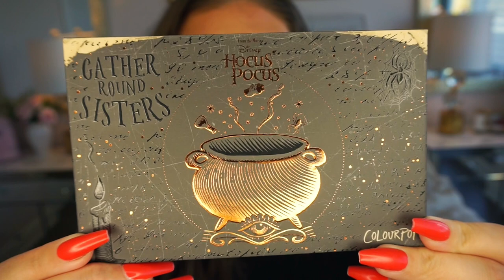COLOURPOP HOCUS POCUS COLLECTION || FIRST IMPRESSIONS TUTORIAL & REVIEW!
Hi lovelies!
I hope you guys liked this first impressions tutorial & review of the new ColourPop Hocus Pocus collection!

Thank you once again for the support. Love you guys,

Julia

PRODUCTS USED:

COLOURPOP || CREME GEL SHADOW “BRONCO”

COLOURPOP || "GATHER ROUND SISTERS" SHADOW PALETTE

COLOURPOP || NO FILTER CONCEALER “FAIR00”

COLOURPOP || GLITERALLY OBSESSED BODY GLITTER “ANOTHER GLORIOUS MORNING"

COLOURPOP || CREME GEL LINER “TRICK OR TREAT”

COLOURPOP || FAUX LASHES “BOSS WITCH”

HOUSE OF LASHES || TRANSPARENT LASH GLUE

(NUDE LIP) COLOURPOP || LIPPIE PENCIL “MINUTE MAN” & ULTRA GLOSSY LIP “LESSON LEARNED"

COLOURPOP || LIP DUO “I PUT A SPELL ON YOU"